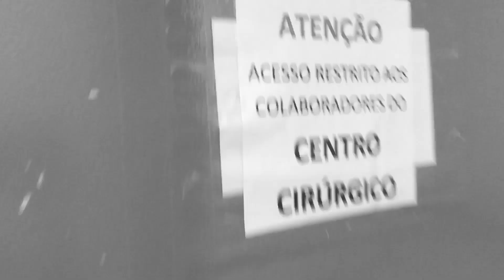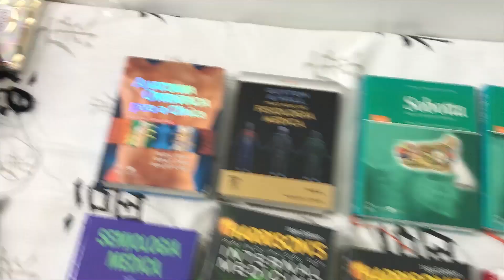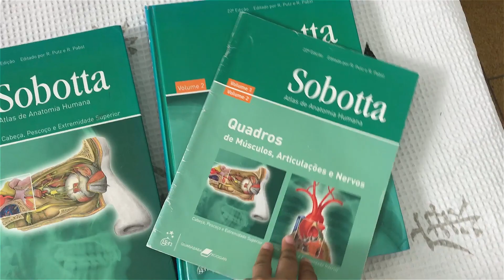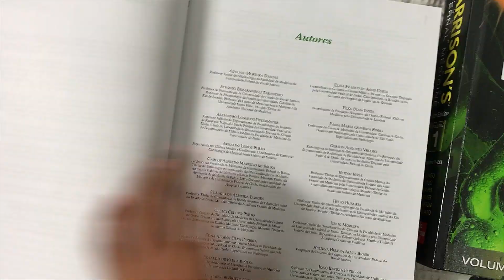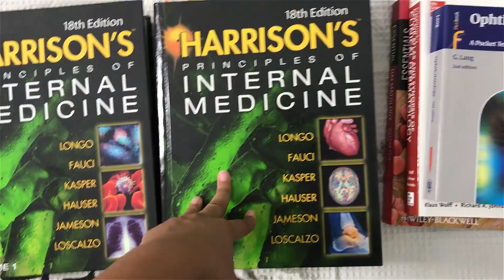Diário de uma Estudante de Medicina Ep2 - PLANTÃO + MEUS LIVROS DA FACUL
Olá pessoal, tudo bem? Mais um diário de estudante de medicina e nesse vídeo eu mostrei pra vocês a experiencia de um plantão noturno na emergência!! =D Falei um pouco sobre minha realidade atual na cirurgia e por fim mostrei meus livros da faculdade! =D Espero muito que vocês gostem! =D